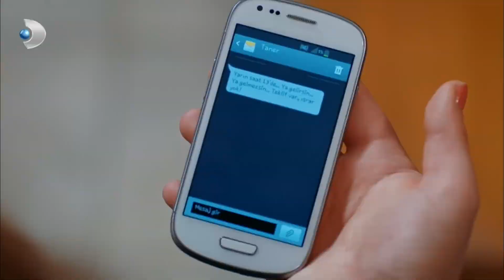Halide, Gülru'dan İntikamını Alıyor - Güllerin Savaşı 35. Bölüm